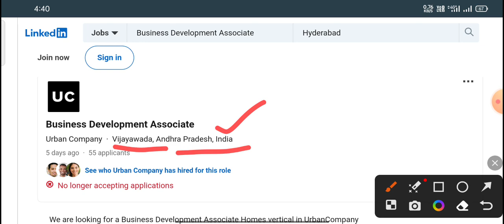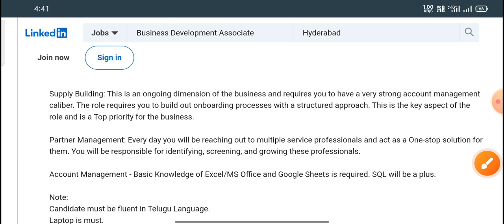Latest jobs in Telugu||urbon company recruitment||BDA latest Jobs Telugu||MNC Jobs Telugu